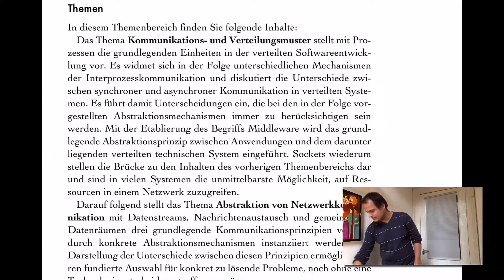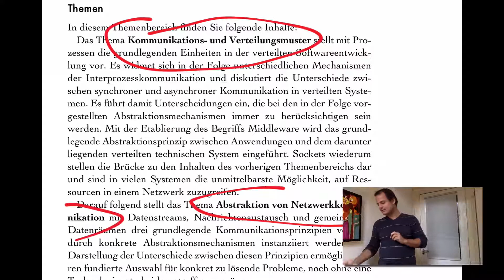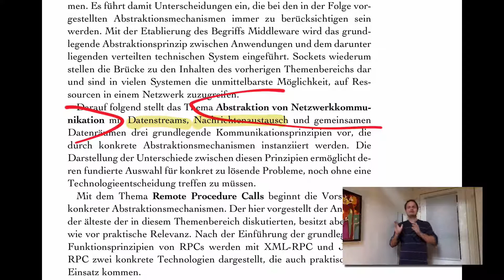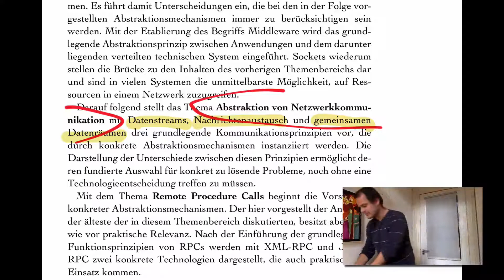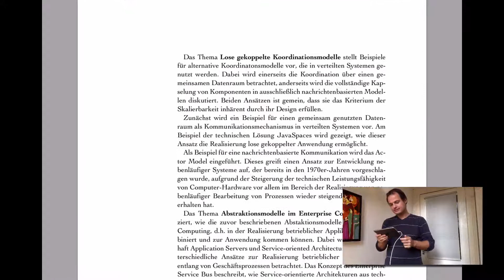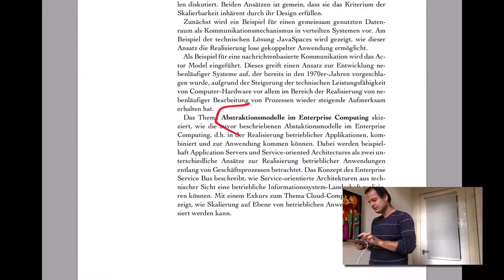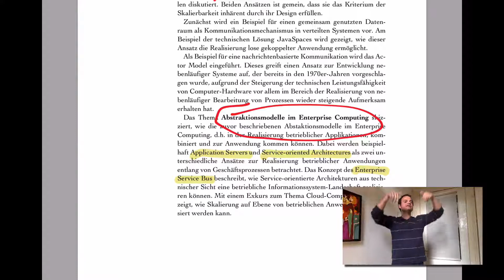VL CE - T2.0 - Einführung